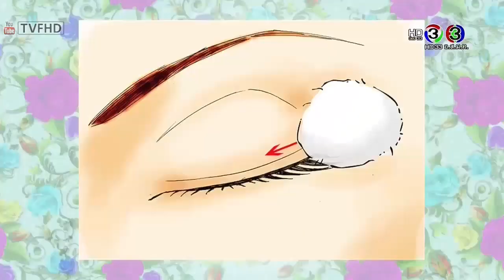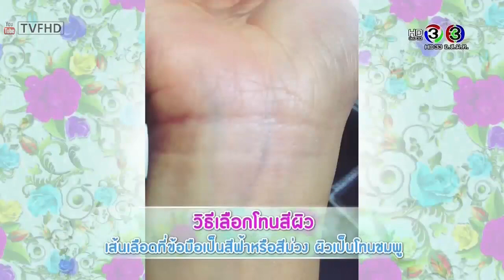สมาคมเมียจ๋า 10 กรกฎาคม 2558 (FULL) "เทคนิคสวยจัดเต็ม" พี่ยอด Make up [HD]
**สมาคมเมียจ๋า ทั้งหมด Samakom MeaJaa playlist
เอาใจสาวๆ “5 เมียจ๋า” แนะ เทคนิคสวยจัดเต็ม ตั้งแต่ ทรงผม, วิธีติดขนตาปลอมให้เป๊ะ, เขียนคิ้วให้เหมาะกับรูปหน้า, ทาปากให้ติดทนนาน แถมใครที่อยากได้ลิปสติกแท่งใหม่แบบไม่เสียตังค์ ต้องอย่าพลาด “สมาคมเมียจ๋า” ศุกร์ที่ 10 ก.ค. นี้ 09.35 น. ช่อง 3